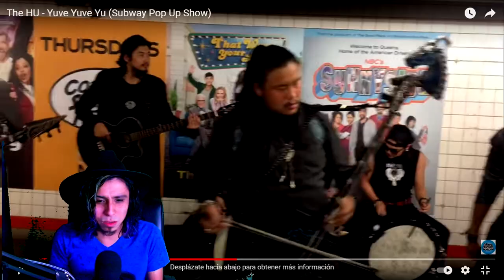IMPRESIONANTE!! The HU - Yuve Yuve Yu Reaction&Review By RockOh!